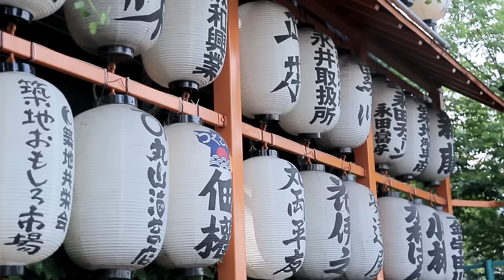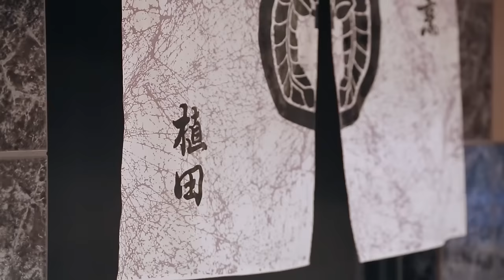日本食ドキュメンタリー 江戸前穴子 Documentary of Japanese "ANAGO SUSHI" 日本美食记录-江户前穴子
江戸前を代表する寿司ネタ「穴子」。江戸前穴子にこだわる寿司職人を追いかけ、そのこだわりを記録したドキュメンタリーです。

協力
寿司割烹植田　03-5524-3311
東京都中央区銀座1-14-10B1

「ZéSSIV」is an entertainment program that introduces Japanese fashion and pop culture through the internet.